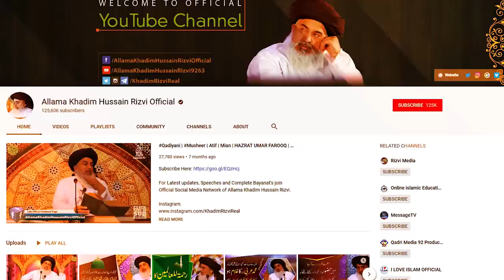Allama Khadim Hussain Rizvi Huzoor ﷺ Apni Bimaar Sahibzadi Ko Chorh Kar Dard Bhara Bayan